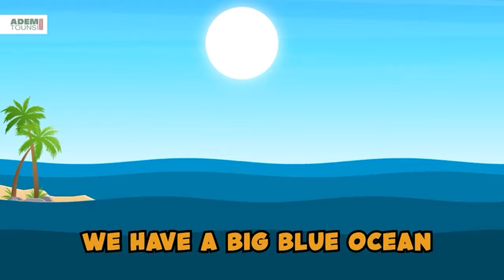Clam Clam Clam Song - Part : 02 | Kids Nursery Rhyme Kids Sing Along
Clam Clam Clam Song